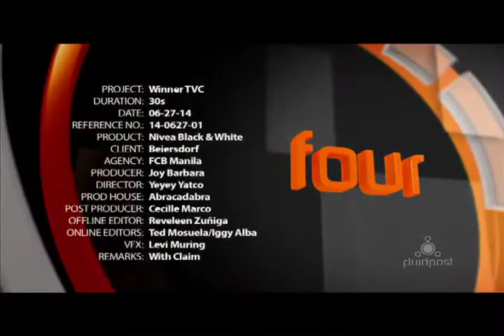NIVEA "WINNER" TVC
NIVEA BLACK & WHITE
FCB MANILA
06/27/2014